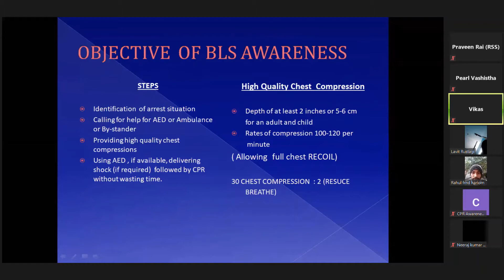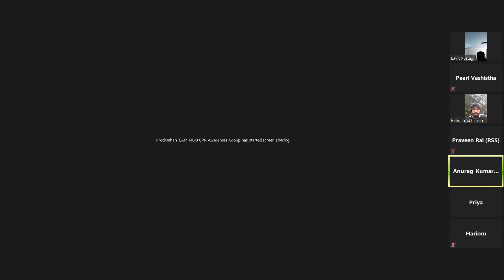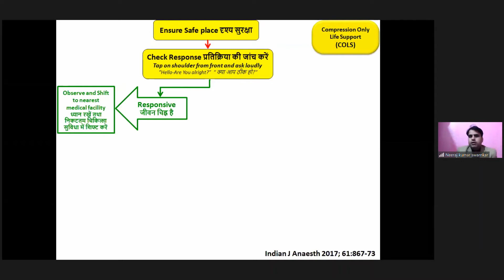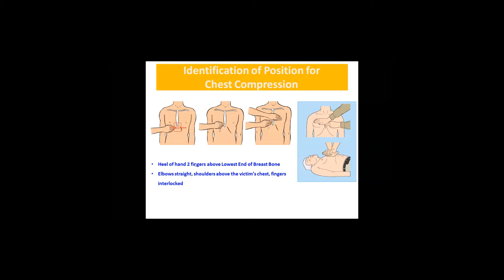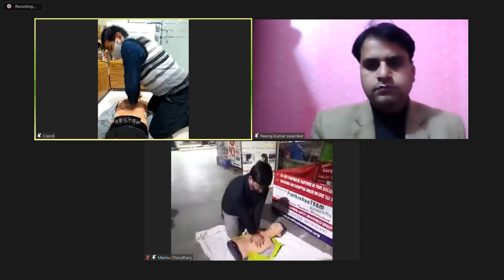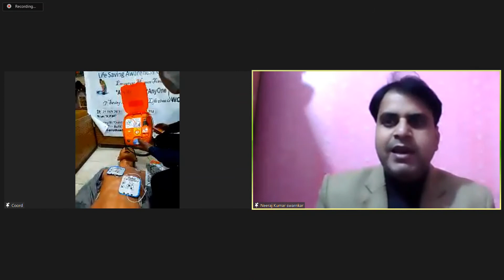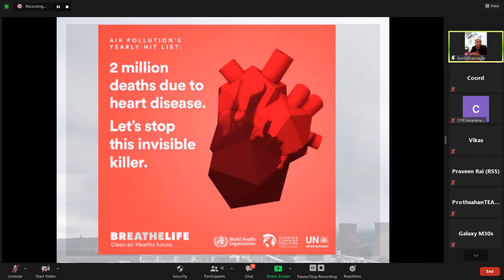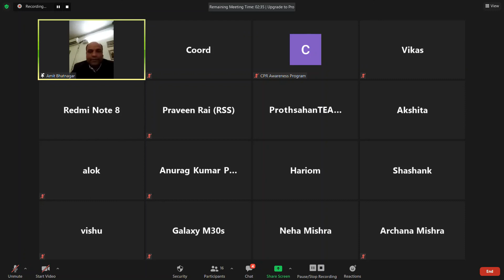Awareness for Cardiopulmonary Resuscitation : CPR | Save lives | By Mr Neeraj Kumar AIIMS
A CPR awareness second online session with reputed Neeraj  Kumar AIIMS